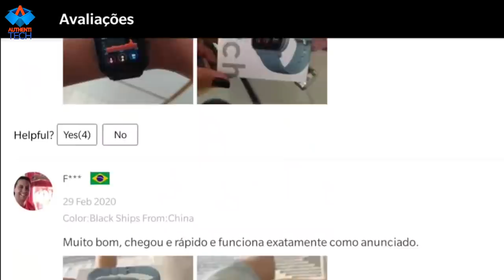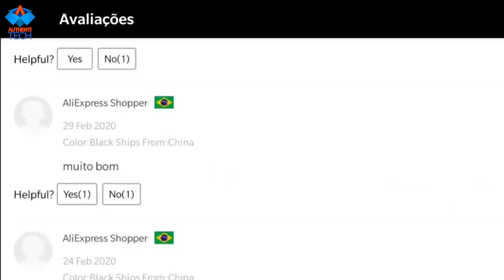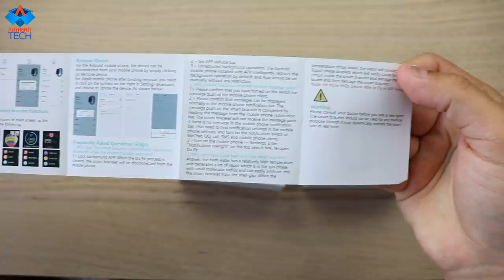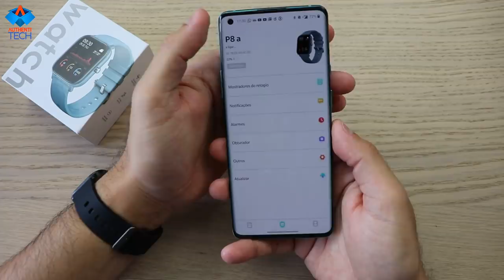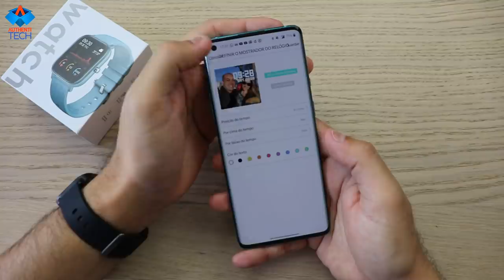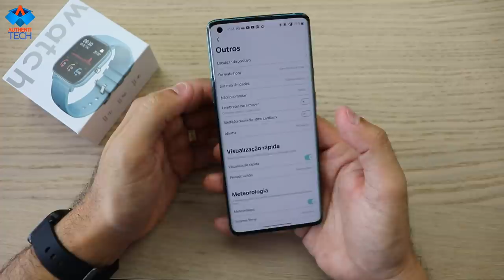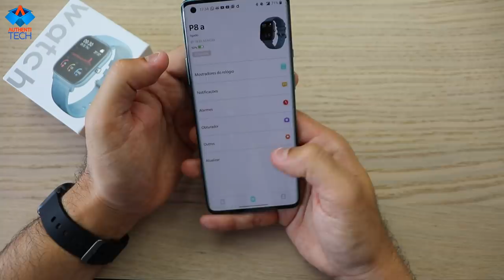Xiaomi Amazfit GTS - Smartwatch Réplica Custando R$120!!! 😱😱😱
⚡ P8 pro Smart Watch (mesma loja onde comprei o do vídeo)